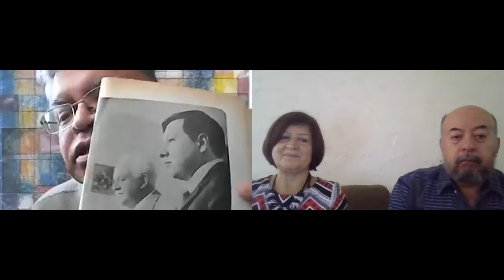Los comerciales y la vida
Los comerciales que impactaron en nuestra vida, los anuncios pegajosos, los que han traspasado épocas, los serior, los musicales y muchos más comentados por Maricarmen Delfín, Jorge enrique Escalona y Alberto Calderón P.